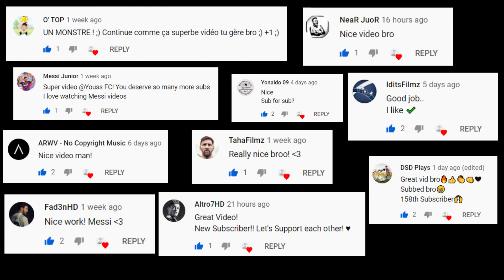Secrets of Mohamed Salah legendary Impossible Goals ● Be Loyal to Yourself ● Exceptional Skills 2020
This video highlights Mohamed Salah's football skills and sublime goals!